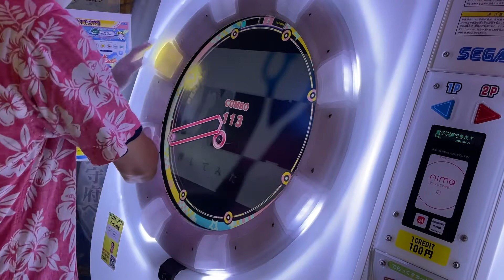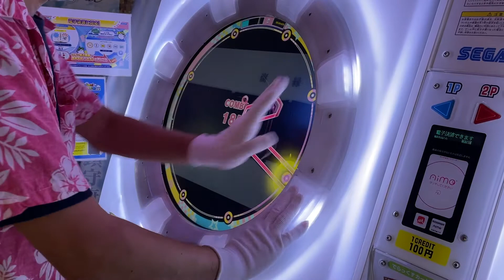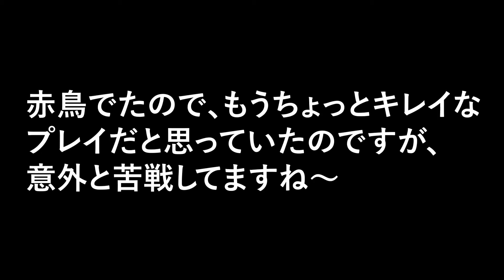【maimai初心者の記録】モザイクロール Expert LV10 赤鳥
自分用の記録です。maimai始めて3ヵ月です。

赤鳥でたので、もうちょっとキレイな
プレイだと思っていたのですが、
意外と苦戦してますね〜。